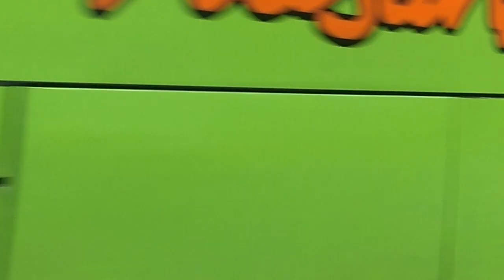hunting bus dan truk di kalierang wonosobo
hunting bus
hunting truk
truk hino
bus sr1
bus sr2
bus jb3
bus jb2
bus medium
truk fuso
bus jurusan jakarta
bus sinar jaya
bus muji jaya
bus nusantara
bus dieng indah
bus ragil putra
hunting bus dan truk dikalierang wonosobo
truk muatan alat berat